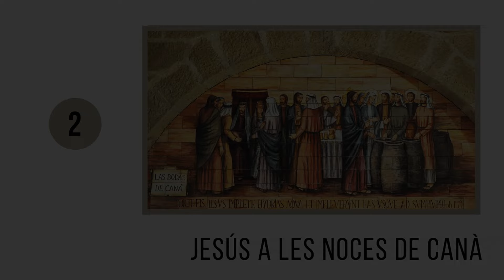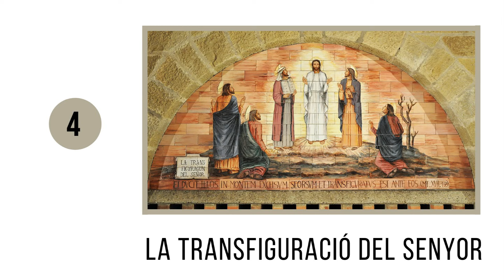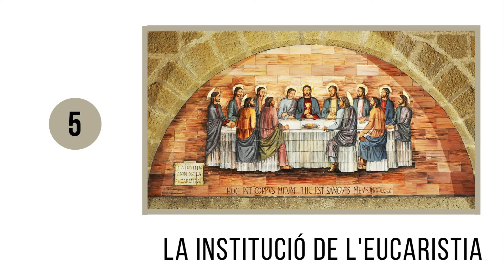Sant Rosari. Misteris de llum (dijous)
El Sant Rosari en català ofert per l'oficina de comunicació de l'Opus Dei a Catalunya i Andorra. Els misteris de llum es resen el dijous.